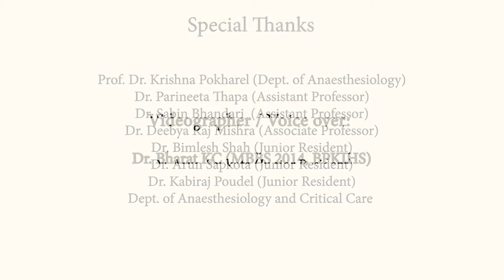How to wear and take off N95 mask in Nepali | BPKIHS | जनहितमा जारी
-A video by:
Dr. Bharat KC (MBBS 2014, BPKIHS)

Featuring:
Dr. Jenny Bajracharya (Junior Resident, BPKIHS)

Putting on N95 or FFP2 respirator:
- hold mask to cover nose and mouth
- pull lower strap and take over the head, below the ears
- pull and take upper strap over the head, over the ears
- check if straps are tight fitting
- press over the nose piece and over the cheek for tight fit. the lower portion of mask should go below the chin.
- blow out forcefully: air should not come from around the mask when the mask is fit.
- do not enter patient area if not fit tested

Remove mask:
- stand straight
- reach to back of head
- find bottom string, bring up to the top string
- lift both string over the top of head
- avoid bending neck
- let the mask fall away from the face and place in the bin

@Docu-Kites | 2020